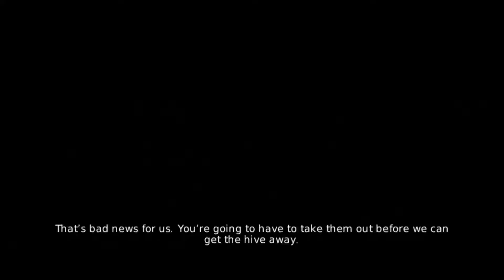Overlord 2 | Ch. 11 "Sneaking With Greens"